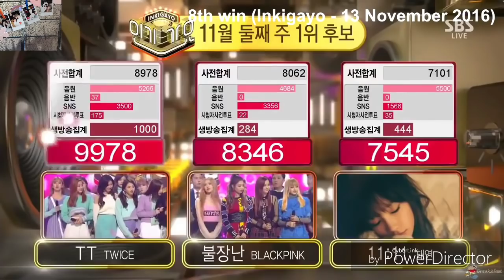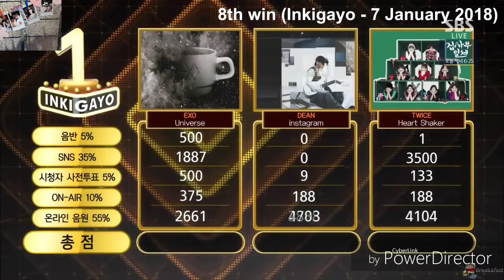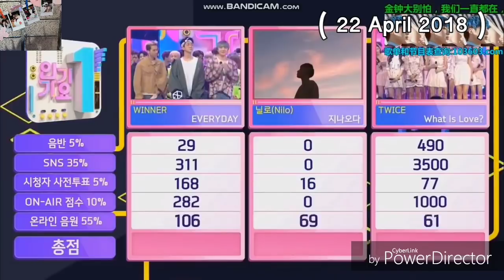TWICE得到1位15分鐘全記錄（1win,1위)Cheer up~What is love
這部影片因為要剪成15分鐘，所以我花了四個多小時在剪影片（她們得太多1位啦）
希望各位大大會喜歡♥